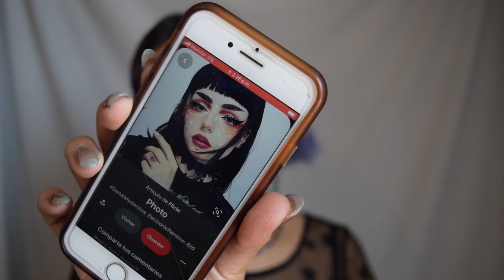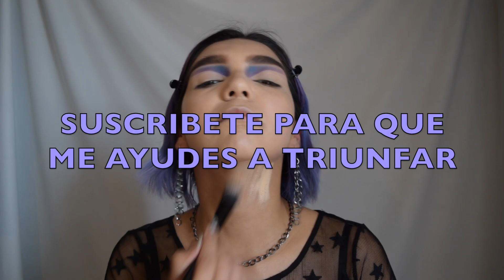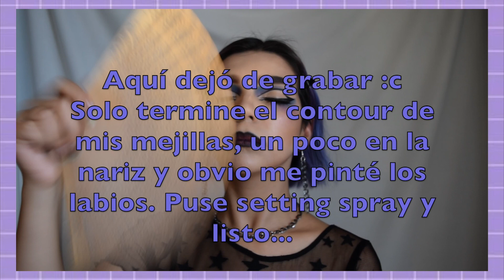GOTH - makeup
JELOOOOUUU!!!
Para éste video hice una petición de mi prima Perlita y cómo cumplió años decidí dedicarle éste maquillaje.
Es un maquillaje gótico, fuera de mi zona de confort, pero la neta quedó bien chido.
Hablé un poco de la base de Beauty Creations y otros productos que estaba probando.
Ojalá te guste y si es así déjame un bonito like. me ayudarías muchísimo al igual que compartiéndolo con un amigo.

besitoooooss